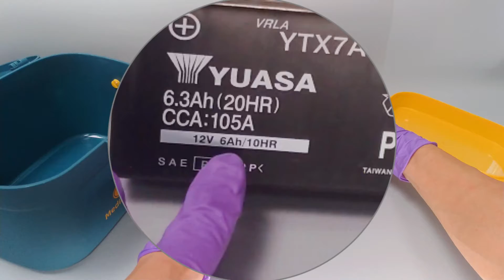機車電瓶 + 醫藥箱 = 12V便攜式電源箱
耐熱耐撞擊,適合放在汽車行李箱當應急啟動電源
體積小巧外型美觀,隨車攜帶不占空間可疊放
一般的電瓶充電器就能幫它充電
數年後電瓶老化,拆開兩顆螺絲更換電瓶就能繼續使用.